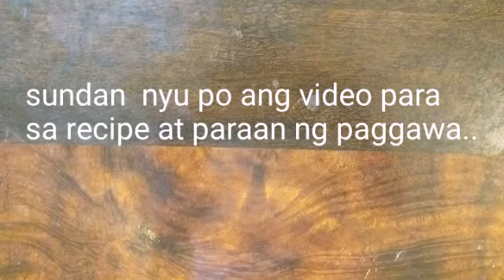Pandesal recipe | paano gumawa ng pandesal | how to make pandesal | simpleng pandesal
Hot pandesal pandesal how to make pandesal#paano magmasa portion negosyo business small business#how to make bread dough#how to make dough#paano gumawa ng pandesal#paano mgmasa ng dough